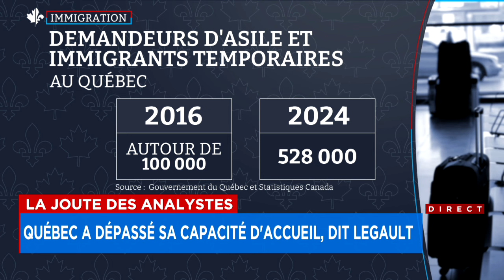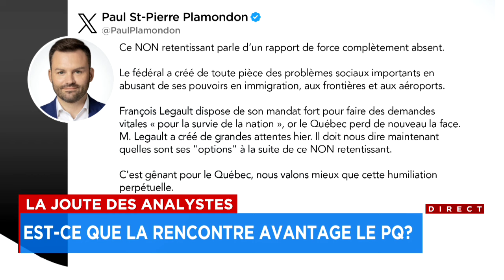La Joute des analystes du vendredi 15 mars 2024 (Première partie)